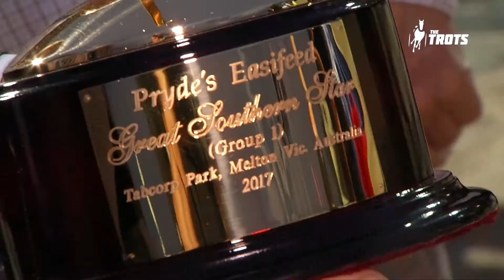Trots Media: Great Southern Star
The greatest trotting race in the Southern Hemisphere will be at Tabcorp Park​ Melton on Saturday, January 27, when Australasia's best contest the $300,000 Pryde's EasiFeed​ Great Southern Star.